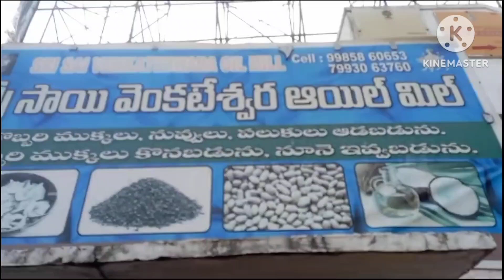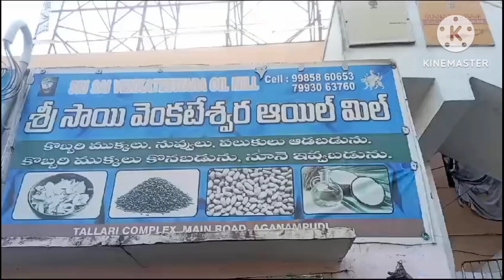Pure coconut oil||Hair growth||Pooja 🙏🙏😍